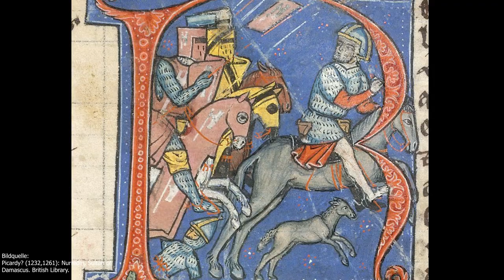Saladin in Crusader Kings 3 - Wie wurde der Sultan zum Mythos?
Das CK3 DLC Roads to Power bringt das neue Startdatum 1178 ins Spiel. Dieses versetzt uns in die Zeit des 2. Kreuzzuges und nur wenige Jahre vor der Handlung des Films "Königreich der Himmel", als die Christen um König Balduin IV. gegen Sultan Saladin von Ägypten und Syrien kämpften.
Saladin ist sicher einer der bekanntesten Namen im neuen Startjahr. Woher rührt seine Bekanntheit?

Saladins Aufstieg zum Mythos:
0:29 Saladins Weg zum Sultan von Ägypten
1:29 Ägypten wird wieder sunnitisch
1:46 Eroberungen in Syrien
2:23 Kampf gegen Kreuzfahrerkönig Balduin IV.
2:52 Eroberung von Jerusalem
3:10 Beginn des Dritten Kreuzzugs
3:28 Schlacht bei Arsuf gegen Richard Löwenherz
4:26 Belagerung von Jaffa
4:50 Frieden mit den Kreuzfahrern
5:27 Saladins Status in der Gegenwart
5:50 Möglichkeiten mit Saladin in Crusader Kings 3